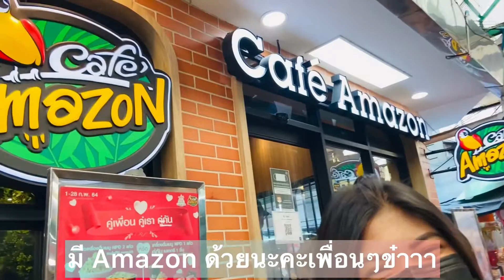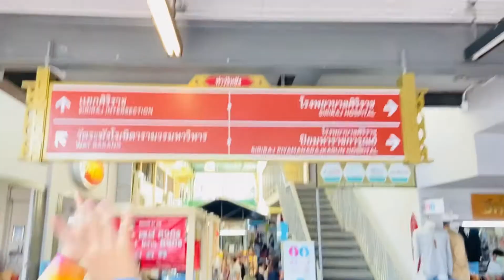ไปวังหลังกัน💖💖🛵🛵🎥🎥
Original 📌

Original 📌